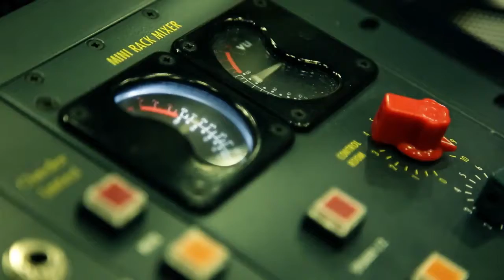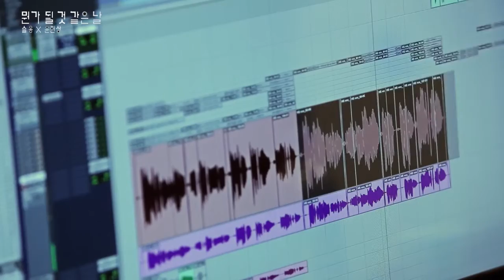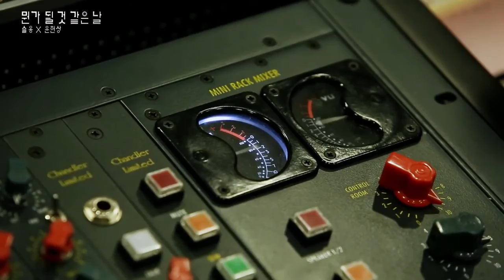BTS recording| Seulong&Hyunsang "On the way to love"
Credit to Naver